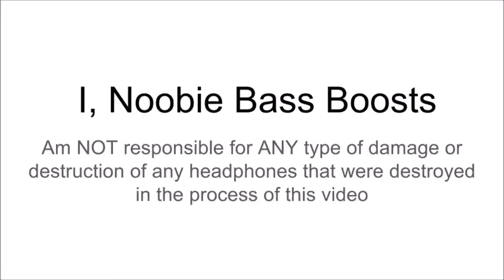Aero Chord - Bouzouki ( BASS BOOSTED TO THE MOON AND BACK )